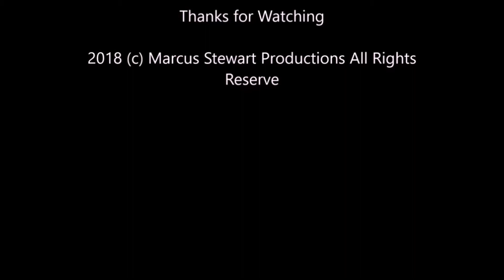Tuesday Night Matinee #23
From MDTV Guide Channel